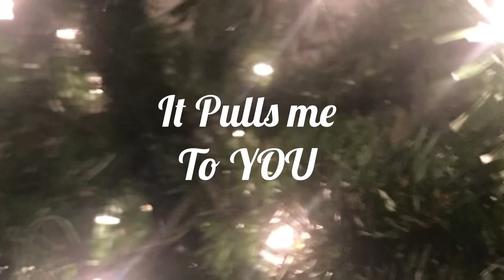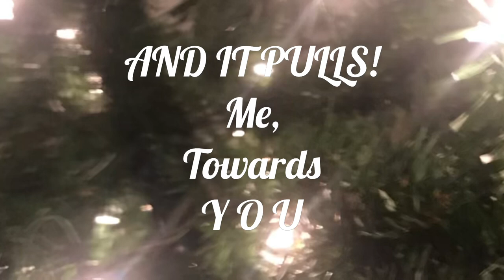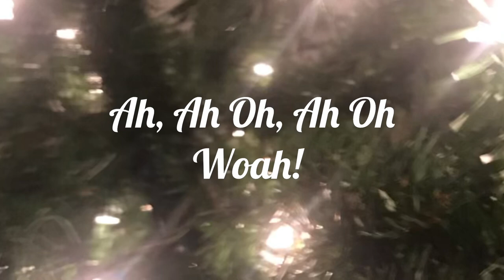Gravity(Music Lyric Video)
Hey Guys! Hope you are all doing well! I am back with another song called Gravity, and the music lyric video with it to sing along, this song is about GOD’S LOVE and how loving and AMAZING HE IS! I hope you guys are blessed from this song! Love you guys and GOD BLESS AND ENJOY!

Made With Love, John E Kelly